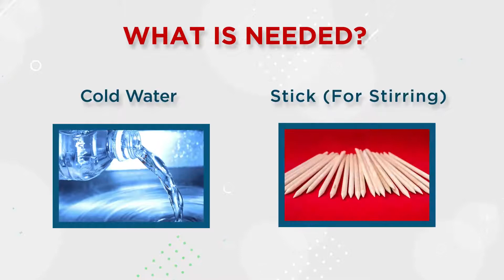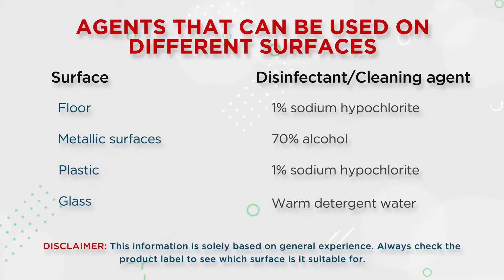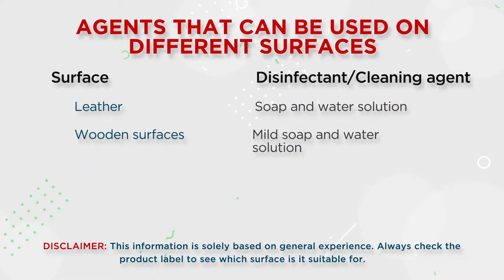IJCP Presents How To Prepare 1% Sodium Hypochlorite G5